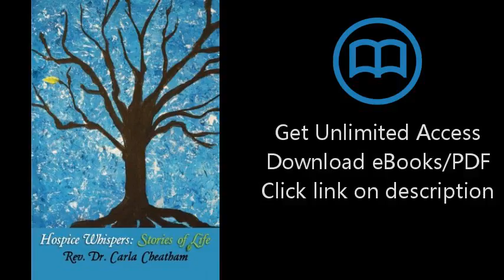Hospice Whispers: Stories of Life